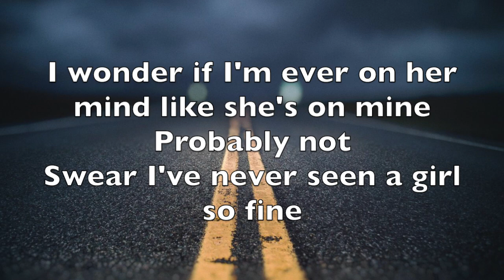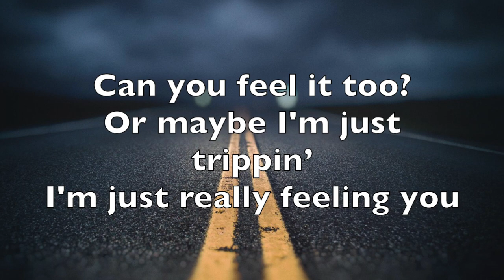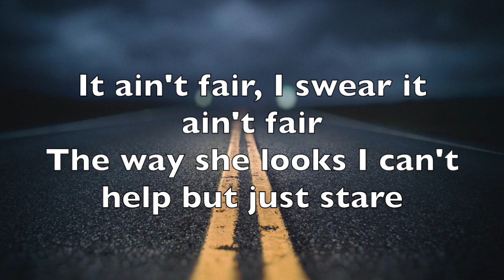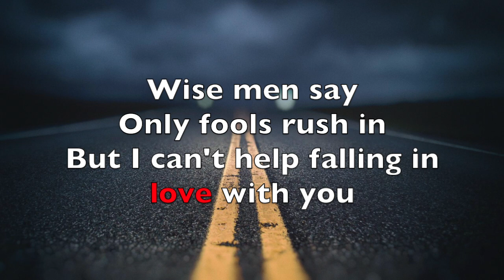Foster - Fools (Lyric Video)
No rights reserved, Contact the song owner, producer for permission to use this song. ©@foster615
► Questions About YouTube or Rights?